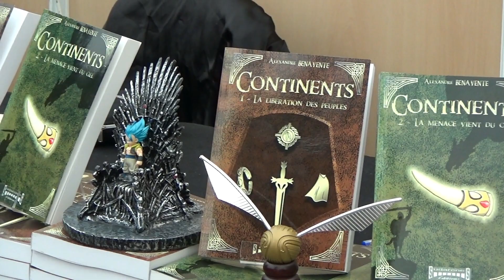Découverte de Continents par l'auteur Alexandre Benavente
Découverte de la saga littéraire Continents par l'auteur Alexandre Benavente